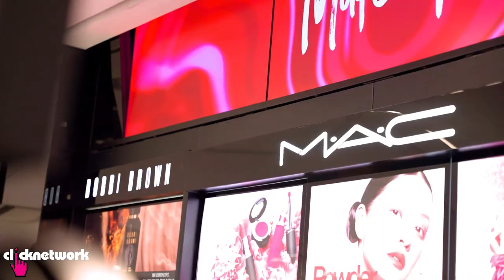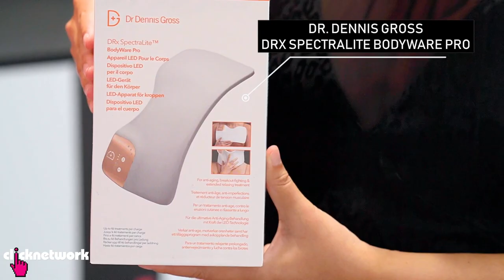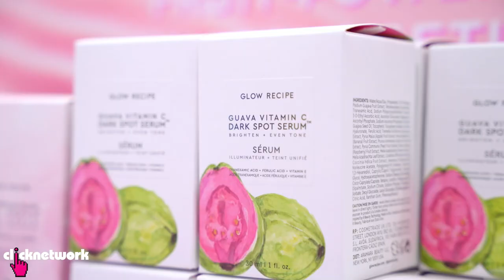Sephora Shopping Dash Game Show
Sephora's first-ever beauty game show! The prize? 3 mins to grab anything in-store FOR FREE.

0:00 Introduction
2:36 Round 1
5:03 Round 2
9:08 Round 3
12:22 Final Results
13:29 Shopping Dash
15:05 Ending